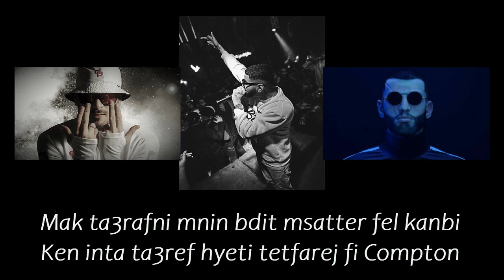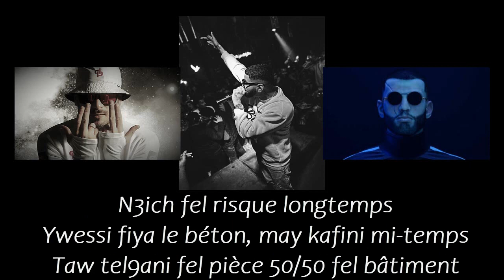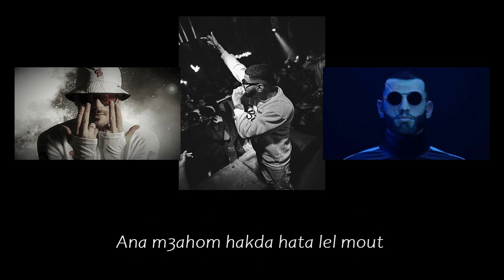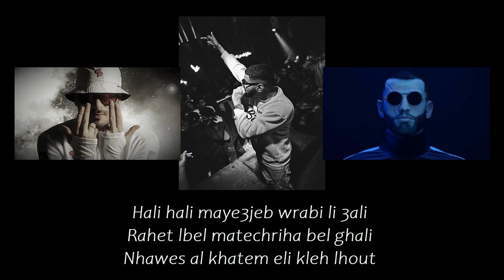Jul ft Didine Canon 16 & Samara - sous tension - ( Lyrics / Paroles )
Wᵢₛₛₑₘ.

9alou lwa9t blech flous mela alech fel hype
9 millimètres fou9 l'coffre
Belli wanna gonna choose cagoulé fel i8
Ma yhezek noum lenna mokhek
Nheb dhab wbarcha flous w musica vibe
Nkamel no9telkom nekhou l'volte
Johnny Weeks mahouch Tom Cruise
Costumé bel Nike
Taba3 el sel3a bel iPhone
Mother fuck lil lima3andou passion
Jib el blaka matwarri el location (no, no, no)
No drama ki nrappi ki Akon
Nrapi fl houma wnboxi ki Clayton
Fi rassi Colombie, manhebech plan B
Mates2elch mnin chrit, barcha khyout nsarbi
Colombie, fi rasi Colombie
Mak ta3rafni mnin bdit msatter fel kanbi
Ken inta ta3ref hyeti tetfarej fi Compton
Dima n3ich lil matchoufna kel fantômes
Ken ma fama 3inin nechri Royce Phantom
Hyethom bel wedhnin ki halwet Lamson
Mala lougha w accent, enti m9ayed absent
N3ich fel risque longtemps
Ywessi fiya le béton, may kafini mi-temps
Taw tel9ani fel pièce 50/50 fel bâtiment
9alou lwa9t blech flous mela alech fel hype
9 millimètres fou9 l'coffre
Costumé bel Nike
Sous tension plein d'émotion
Tu m'cherches la merde j'perds mes notions
Tu nous connais à Marseille suffit d'une minch, une vue, une potion
On s'boit le whisky sans glaçon
Là j’passe vers les passons
J'trainais au tieks, c’était ma passion
Avec moi veste contrefaçon
J'regarde les faits divers, j'vois des braquages, des fusillades
Fais gaffe aux courses poursuites tu peux finir comme Bouna et Zyed
J'suis fier comme un DZ, j'me laisse pas faire comme un Touns
À la base j'suis un mec terter qui raconte sa vie sur Protools
Aujourd'hui j'donne des coups d'pouce
À la base c'est makaynch flous, trop l'blues
Frangin j'vois qu't'es dedans, 3andek le couscous
Dinguerie gantée ça va s'cacher dans la cambrousse
Et si tu frappes pas comme Bruce Lee ça fait sortir le kabous
T'sais qu'en décembre moi j'arrive comme tsunami
J'reviendrais comme Manu le Coq si tu touches à la famille
J'me sens libérable, j'fais bronzette au soleil
J'ai commencé à serrer les dents pendant le sommeil
Vas-tu appeler Papa si j'te tire les oreilles?
Sache que même en fumette, nous on fait pas de soleil
Faire vaillant c'est bien, aider sa mère c'est mieux
Ils veulent te voir à terre ces chiens, ils veulent te voir au quartier vieux
C'est vrai que ça fait mal-mal quand quelqu'un te touche
Tu repenses qu'à ça-ça quand la lune se couche
9alou lwa9t blech flous mela alech fel hype
9 millimètres fou9 l'coffre
Costumé bel Nike
Safi wech jaz 3lina
Khlas hada kafi
Fe di9 l9it ghir khawti fi ktefi
Ana m3ahom hakda hata lel mout
Hali hali maye3jeb wrabi li 3ali
Rahet lbel matechriha bel ghali
Nhawes al khatem eli kleh lhout
Denya ekhtibar
3alam mouezi rana b3edna 3al madare
Malek fi melkou wahna fi ardhou zouwar
Yeb9ou l'athar chedin block
Qualité maztoul ntih
Kaber wast el boumbat ndrrou fi houmti
Alou wesh njib yalli dho9ti
Bel Crytpo rani beya3 soumi l NFT
9alou lwa9t blech flous mela alech fel AP
9 millimètres fou9 le coffre
Nkamel no9telkom nekhou lvolte
Costumé bel Nike
Taba3 sel3a bel iPhone